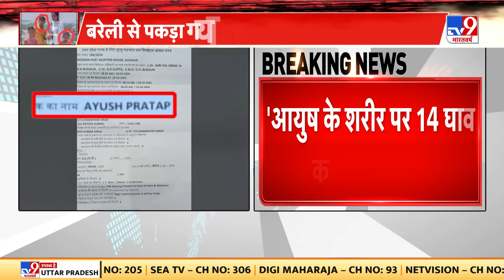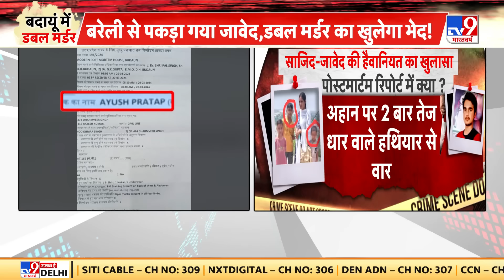Badaun Double Murder :बदायूं कांड का दूसरा आरोपी Javed गिरफ्तार, Bareilly से पुलिस ने किया गिरफ्तार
Badaun Double Murder Case News:बदायूं में बच्चों की हत्या करने वाले दूसरे आरोपी जावेद का गिरफ़्तारी से पहले एक वीडियो वायरल हो रहा है, जिसमें उसने कई चौंकाने वाले खुलासे किए हैं.